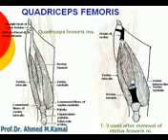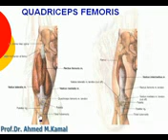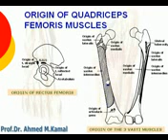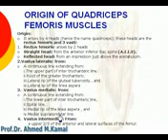65 L Limb Quadriceps femoris Azharmedicine com